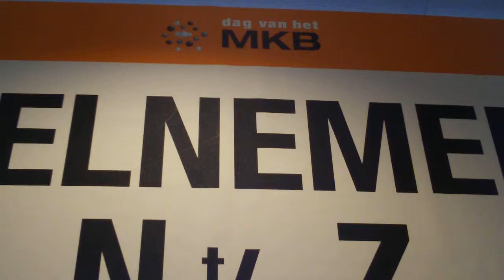Dag van het MKB